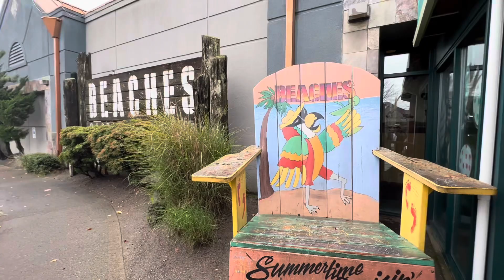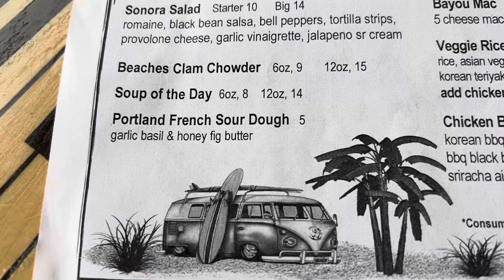The Beaches @ Columbia River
This was taken last fall ‘23 and it was my first time to come to this place and at the restaurant called “the Beaches” at the invitation of our Pastors.